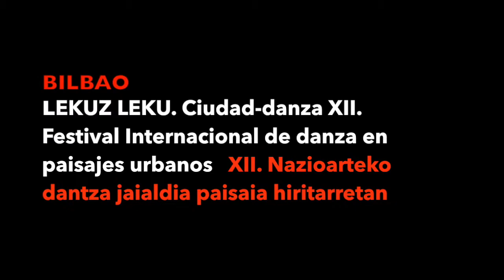2016 LEKUZ LEKU | junio | Presentación de Lekuz Leku 24-25 junio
LEKUZ LEKU Ciudad-Danza
XI Festival Internacional de danza en paisajes urbanos
Paseo de ABANDOIBARRA, 24y 25 JUNIO 2016

Durante dos días, 24 y 25 de junio, a partir de las 19:00h en Abandoibarra se encuentran la danza y el público paseante. Su objetivo: acercar la gran variedad de lenguajes de la danza contemporánea a todos los públicos llevando trabajos coreográficos a los espacios urbanos. Para ello, en esta XII Edición, LEKUZ LEKU (asociado a RED ACIELOABIERTO) presenta propuestas de bailarines nacionales e internacionales con creaciones específicas para cada espacio.
Propuestas distintas para el disfrute de la danza a orillas de la ría.
DANZA: como siempre, en los diferentes lugares del Paseo Abadoinarra.
TALLERES: abierto a tod@s los interesad@s en participar.
VÍDEO: los dos dias en el Punto de Encuentro con vídeos de los distintos Festivales asociados a la RED ACIELOABIERTO
PUNTO DE ENCUENTRO: todos los días después de las actuaciones un momento para la conversación, con una copa en la mano, entre los artistas y los espectadores.
• LEKUZ LEKU un festival con una programación de piezas cortas de danza en el paisaje urbano, en espacios abiertos, espacios inusuales e insólitos.
• Constituye el encuentro entre la Ciudad y la Danza, entre el público urbanita y el hecho coreográfico.
• Reafirma el valor del patrimonio artístico: a través de la Danza, el paseante aprende a mirar una plaza, un pasaje, un rincón… de una forma distinta, y va redescubriendo el lugar.
• Potencia, en abierto, la creatividad, la proximidad, el acercamiento a la danza y el ritmo y su disfrute en un contexto interacción.